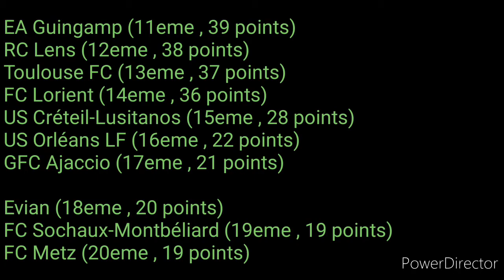Résumé de la 30eme journée - Ligue 1 Orange / 2017 - 18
US Créteil-Lusitanos - OGC Nice (1-2)
AJ Auxerre - FC Lorient (1-0)
FC Sochaux-Montbéliard - Toulouse FC (2-2)
LOSC Lille OSC - US Orléans LF (4-1)
GFC Ajaccio - EA Guingamp (0-3)
FC Nantes - Red Star FC (3-0)
Evian TG FC - RC Lens (0-6)
FC Metz - OL (0-5)
OM - ASSE (3-0)
AS Monaco FC - PSG (1-2)